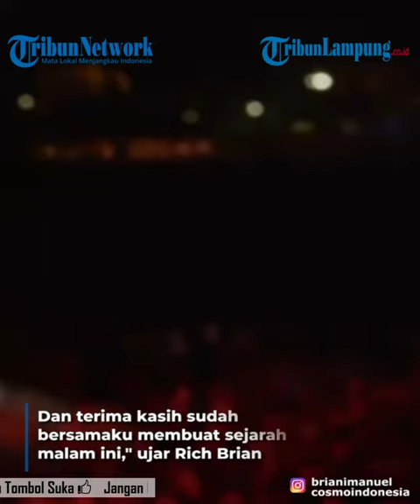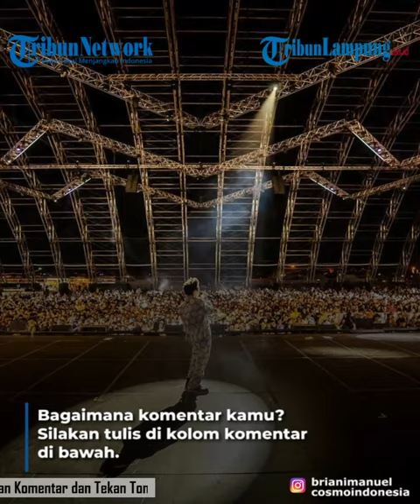Rich Brian Bangga Perkenalkan Monas di Panggung Coachella 2022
rich brian | perkenalkan monas | panggung coachella 2022 | berita hiburan | berita artis
TRIBUNLAMPUNG - Aksi para musisi Indonesia yang berhasil tampil di panggung Coachella 2022, sampai saat ini tak bisa dilupakan.
Penampilan Rich Brian di atas panggung itu berhasil menarik banyak perhatian publik.
Selain karena penampilan yang memukau, ternyata penggunaan latar belakang panggung yang unik membuat netizen memujinya habis-habisan.
Diketahui latar belakang panggung Rich Brian saat tampil di panggung Coachella adalah gambar Monumen Nasional (Monas) yang berada di Jakarta.
Di sela-sela aksinya, Rich Brian menyapa penonton dengan obrolan sederhana dan memperkenalkan diri sebagai orang yang berasal dari Jakarta, Indonesia.
"Nama saya Rich Brian, saya dari Jakarta, Indonesia. Dan terima kasih sudah bersamaku membuat sejarah malam ini," ujar Rich Brian dilansir dari Twitter @DANKXII, Senin (18/4/2022).